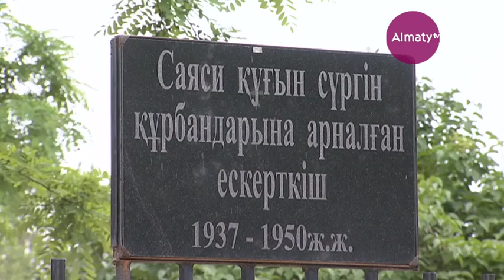В годы сталинских репрессий более 130 тыс. казахстанцев были объявлены изменниками родины (25.05.17)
В годы сталинских репрессий, более 130 тысяч наших соотечественников были объявлены «изменниками родины». 25 тысяч - представители казахстанской интеллигенции - были  расстреляны. Среди них Турар Рыскулов, Ахмет Байтурсынов, Беимбет Майлин, Сакен Сейфуллин, Ильяс Жансугуров и многие другие. Расправлялись с политзаключенными прямо в подвалах НКВД, рассказывают историки. Мы продолжаем цикл материалов, посвящённых Дню памяти жертв политических репрессий.